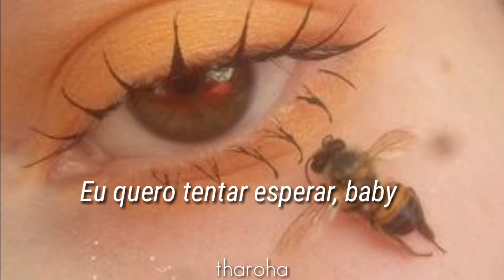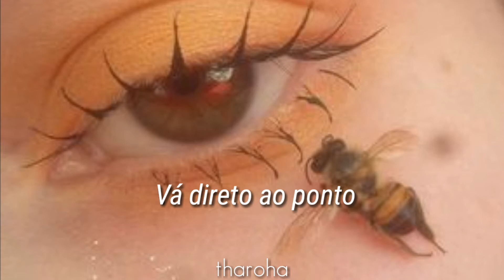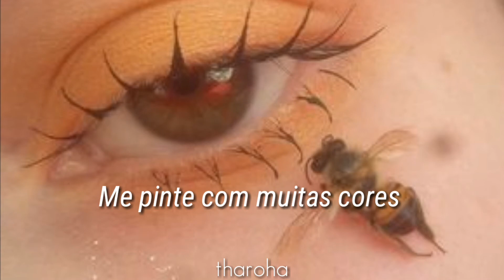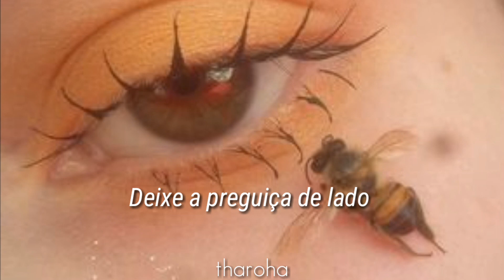BEE - Rothy (로시) || TRADUÇÃO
*24 horas por dia e 7 dias por semana !

Como na música ela só diz o número decidi colocar a explicação aqui.

» ʀᴇᴅᴇs sᴏᴄɪᴀs «

Rothy 로시